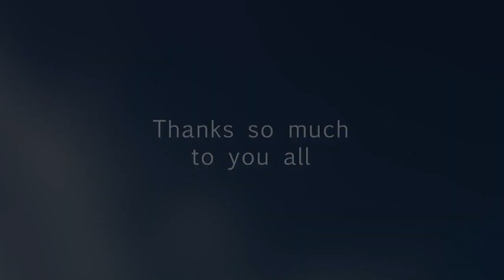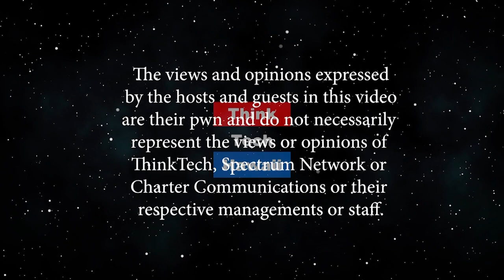Think Tech At Techforce (Think Tech On OC16)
Cynthia Sinclair and Kecia King take a look at the Techforce Hawaii Conference and Expo at the Convention Center, which looked at Media, Communications and Coopitation in Hawaii. The show features two panels from the show.